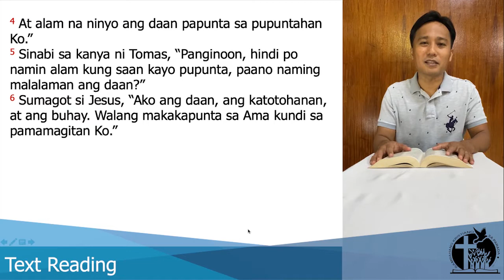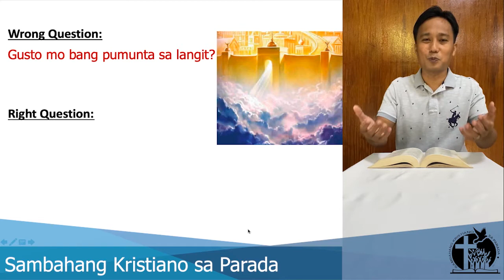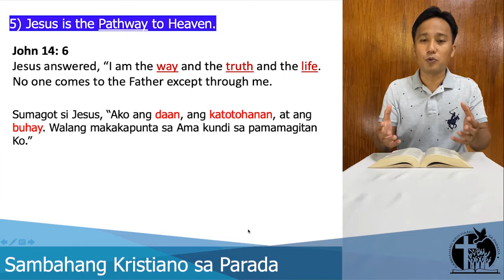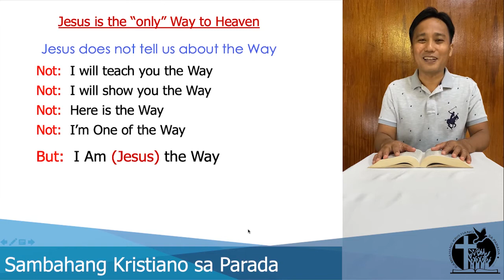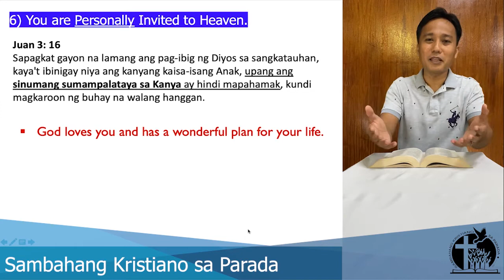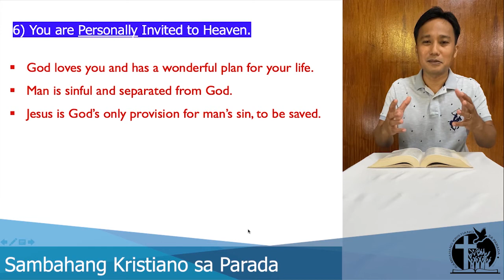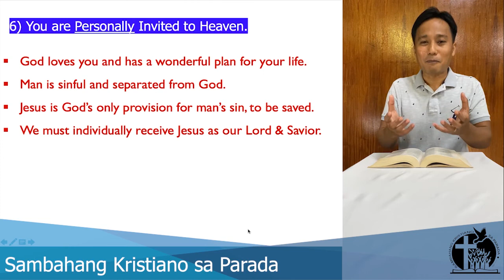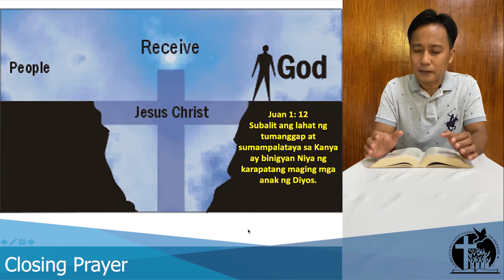Knowing Jesus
November 11, 2020 Midweek Service Message
Speaker: Pastor Bal Edora II
Bible Reference: John 14:1-6